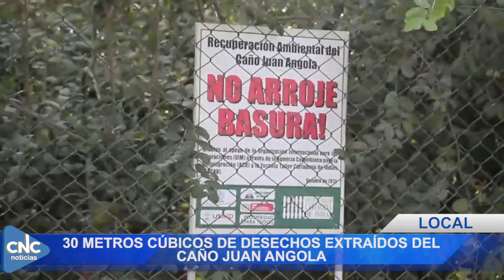30 METROS CÚBICOS DE DESECHOS EXTRAÍDOS DEL CAÑO JUAN ANGOLA